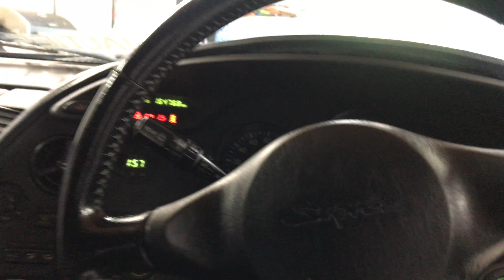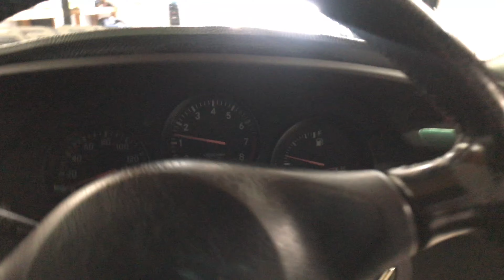1994 Toyota Supra